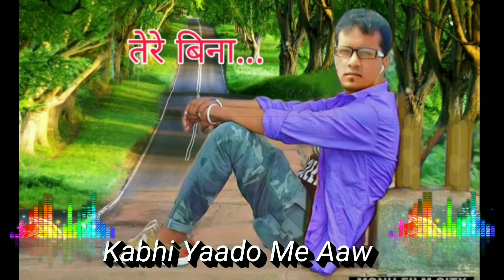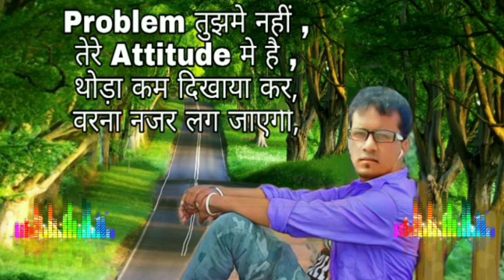कभी यादो मे आऊंगा Sad Song ll Kabhi Khawabo me aau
MONU FILM CITY